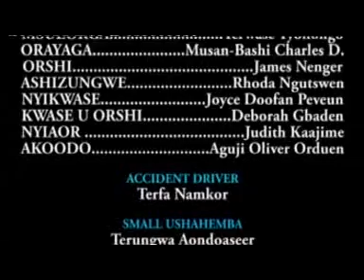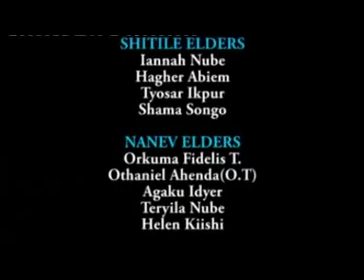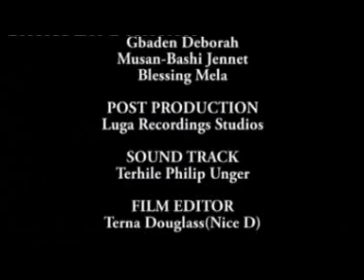Kwambe Har Mindi Ivambe Ishe Complete Part 3